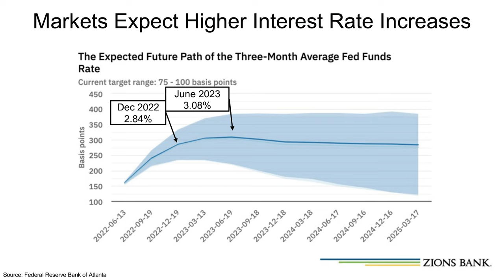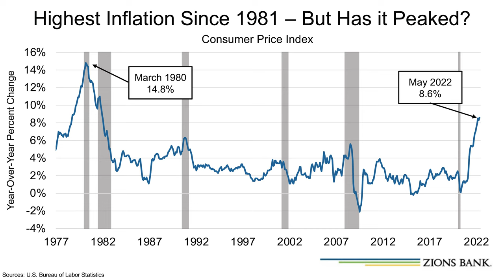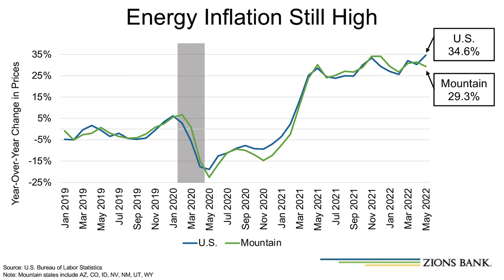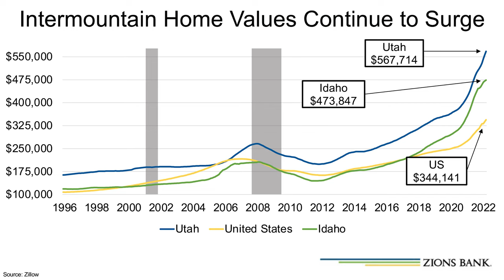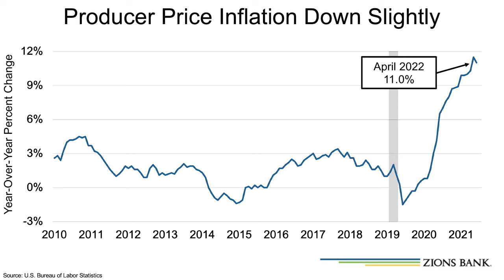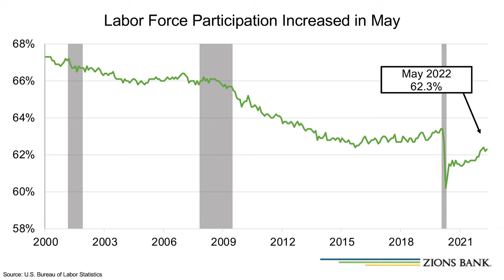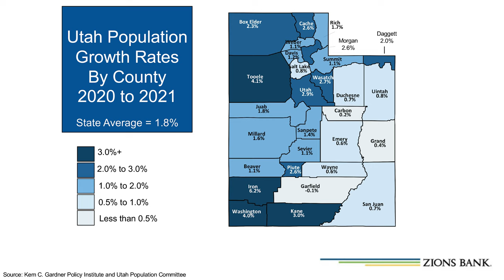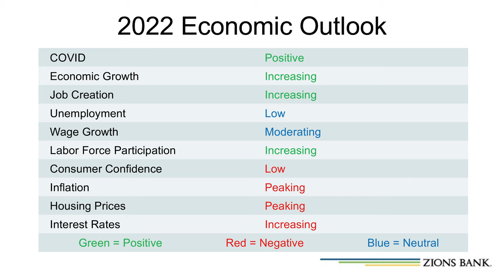Navigating Our Current Economy -featuring Robert Spendlove